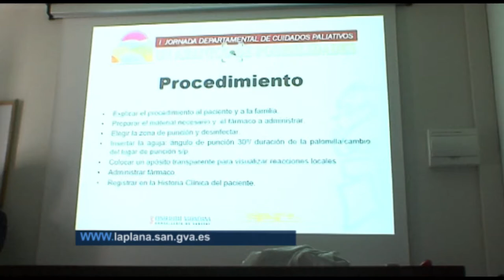I Jornada Cuidados Paliativos | Cecova TV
Más de 160 profesionales de la atención y el cuidado del paciente paliativo han participado en las I Jornadas sobre esta materia que ha celebrado el Departamento de Salud de La Plana de Vila-real (Castellón). Este Departamento asiste cada año a más de 600 enfermos que se encuentran en fase paliativa. Es muy importante que enfermeras, médicos y trabajadores sociales tanto de hospitales como de centros de salud comparten conocimientos y experiencias.